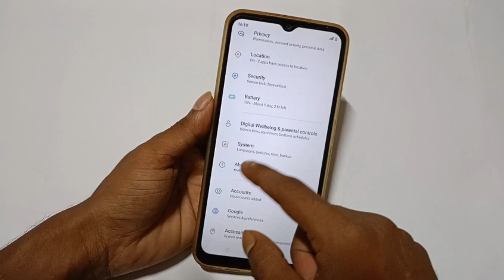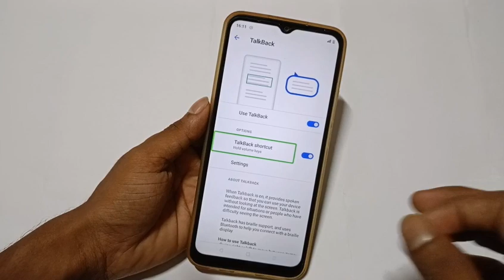Realme c25y me auto touch problem solution | How to solve auto screen problem any realme mobile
Realme c25y me auto touch problem solution, How to solve auto screen problem any realme c25y

title tag

Best powerful CPU under 10k

60-Inch Tripod with Bag

7 Socket 6A Extension Board

multiplug Extension